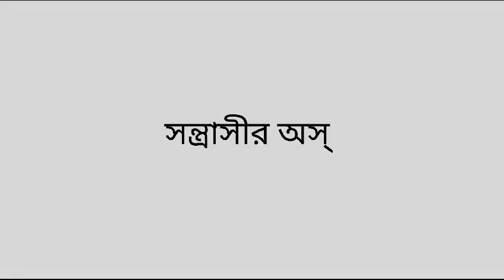পিস্তল সাথে নিয়ে হত্যার উদ্দেশ্যে রইজ আহমেদ মান্নাকে উত্তেজিত করে দেখুন ভিডিও সহ।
পিস্তল সাথে নিয়ে পূর্ব পরিকল্পিতভাবে হত্যার উদ্দেশ্যে কিভাবে  রইজ আহমেদ মান্নাকে উত্তেজিত করে দেখুন ভিডিও সহ। যেখানে ঘটনাস্থলে উপস্থিত পুলিশের সুস্পষ্ট বক্তব্য রয়েছে।